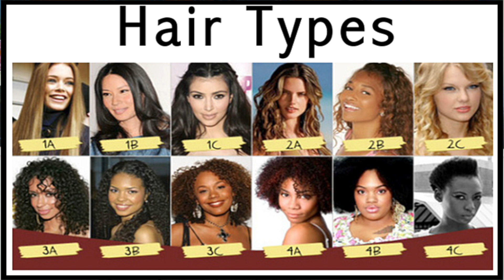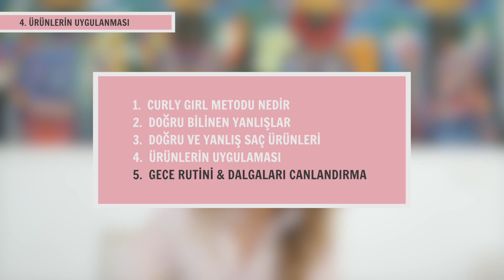Saçta Devrim Yaratan Curly Girl Method'una (Kıvırıcık Kız Metodu) Başlangıç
Arkadaşlar selam! Ben kendi Instagram hesabım DuyguEvdeYok'tan bu videonun sözünü vermiştim. Kendi kanalım da olmadığı için buradan yayınladım. Gezi videosu bekleyenler lütfen kusurumuza bakmayın. Onlar da gelecek. Çok sevgiler!